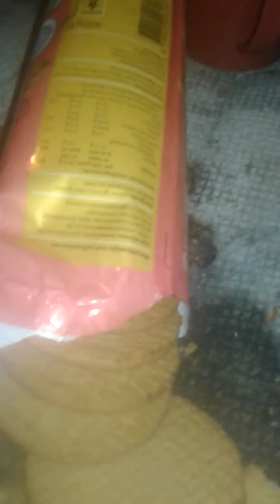Nur auf Deusch ICH HABE LUST ICH SOLL FRESSEN SCHENKEL UND WURST DIE ANNAH FAUER BENRATH DUSSELDORF